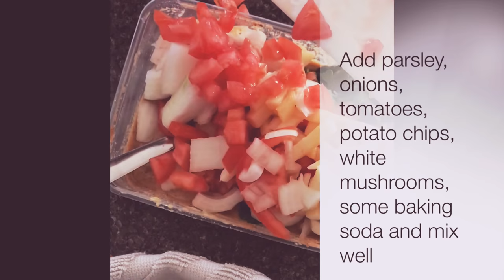Chicken drumsticks with mix pakore ( Golden Drummers with Fritters) | Vlog 4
Chicken Drumsticks
Mix Pakore